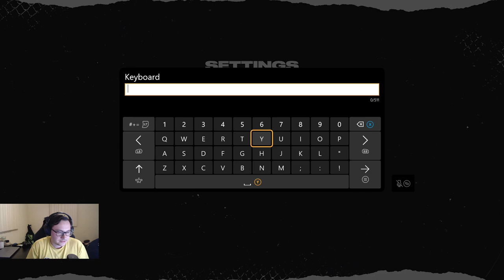NHL 22 CBJ 6v6 tournament VS Catch 22